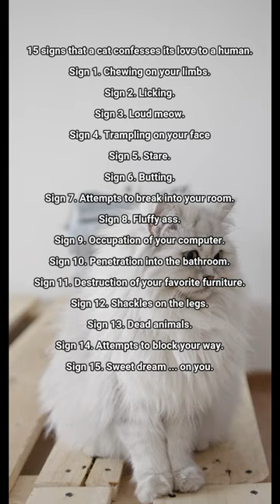15 signs that a cat confesses its love to a human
Sign 1. Chewing on your limbs.
Sign 2. Licking.
Sign 3. Loud meow.
Sign 4. Trampling on your face
Sign 5. Stare.
Sign 6. Butting.
Sign 7. Attempts to break into your room.
Sign 8. Fluffy.
Sign 9. Occupation of your computer.
Sign 10. Penetration into the bathroom.
Sign 11. Destruction of your favorite furniture.
Sign 12. Shackles on the legs.
Sign 13. D... animals.
Sign 14. Attempts to block your way.
Sign 15. Sweet dream ... on you.

More information in the full video. Link in the first comment and description of this video.